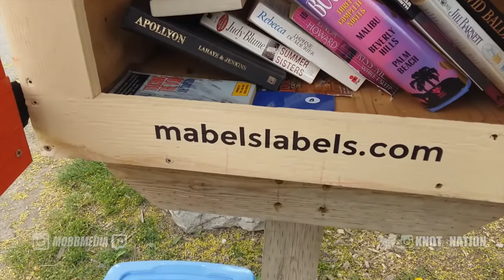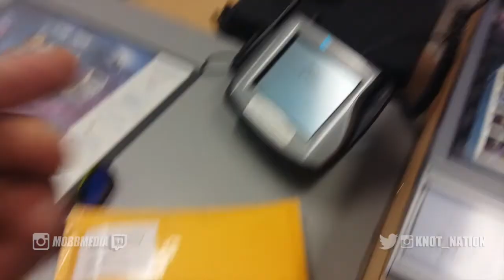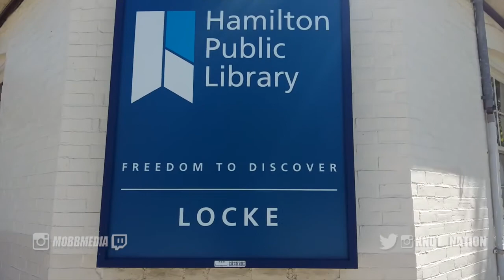Filming with Sony FS7